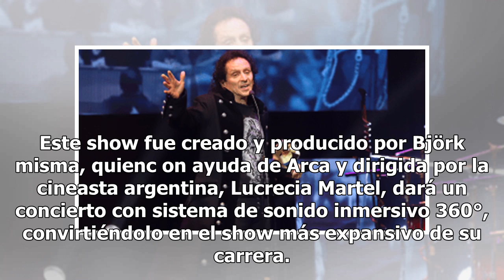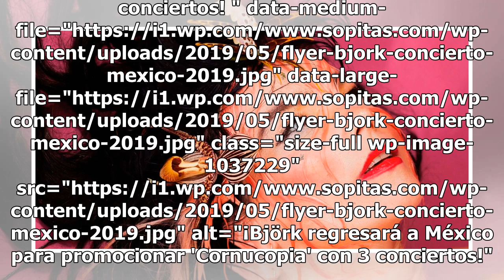¡Björk regresará a México para promocionar 'Cornucopia' con 3 conciertos!